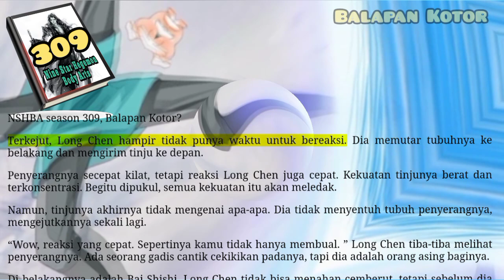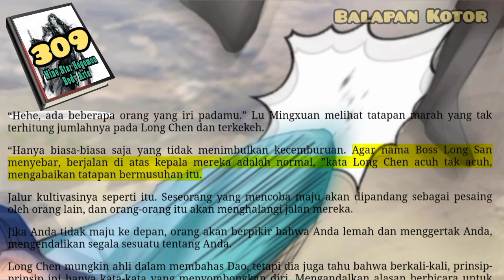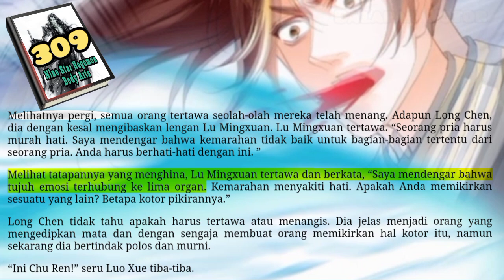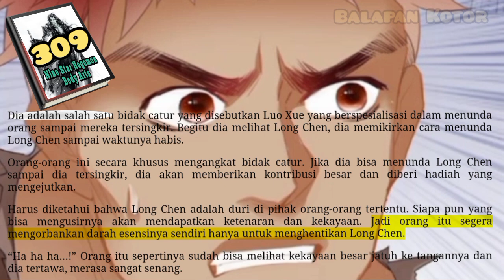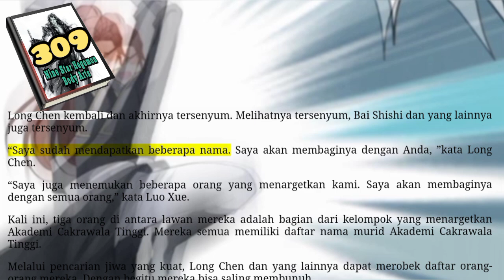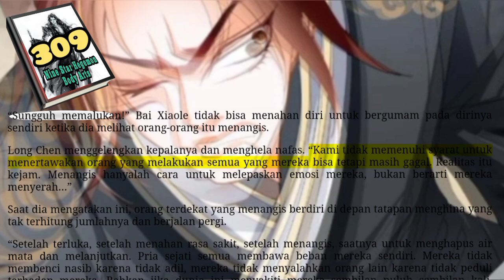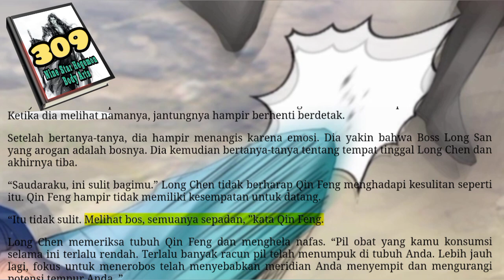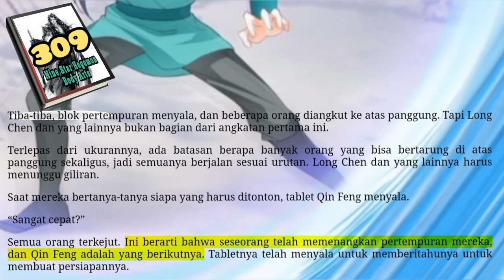Balapan Kotor, NSHBA 309